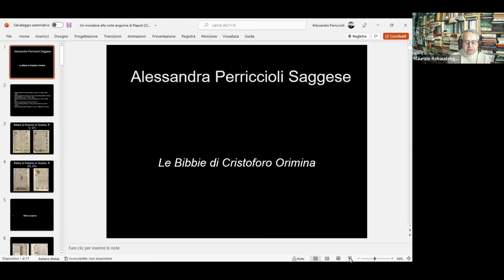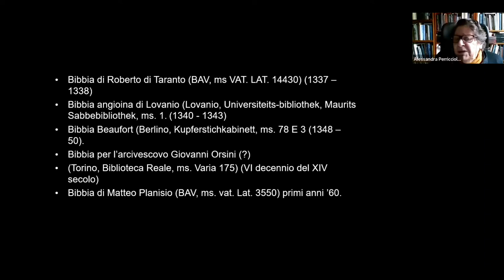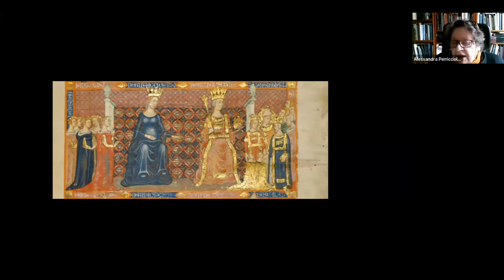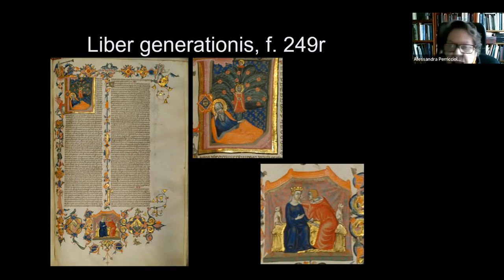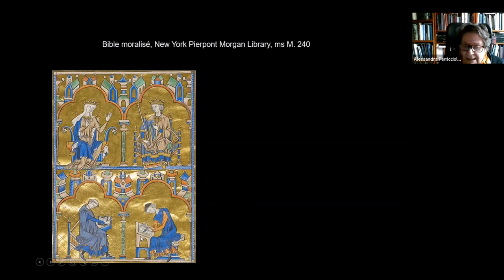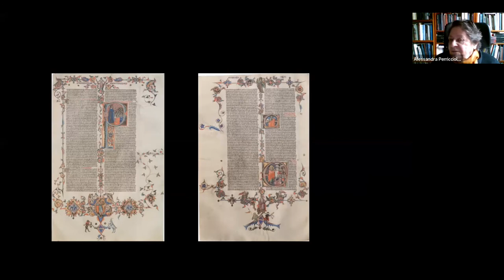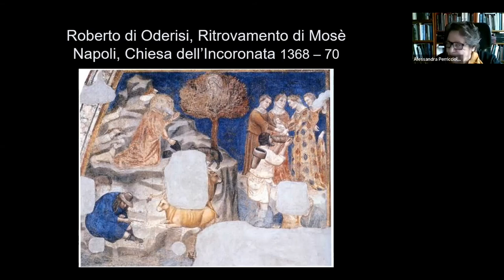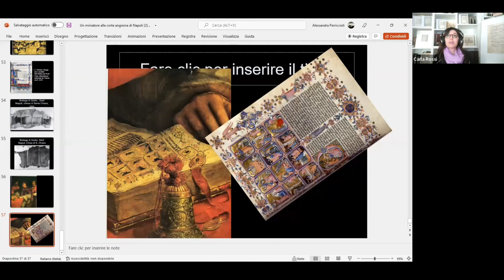Le Bibbie di Cristoforo Orimina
Conferenza tenuta dalla Prof.ssa Alessandra Perriccioli Saggese per RECEPTIO